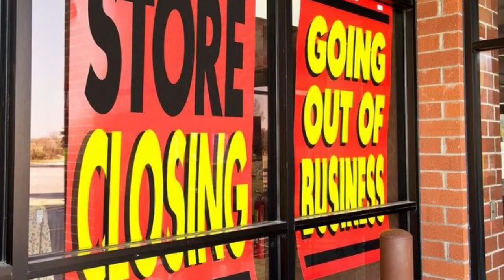SNEAK PEEK OF TOMORROW VIDEO